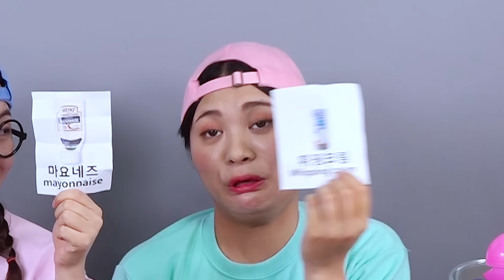Tantangan Saus Makanan Sosis Mukbang DONA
Saus apa yang dimakan Dona dan temannya untuk sosis mereka? tantangan sosis ~